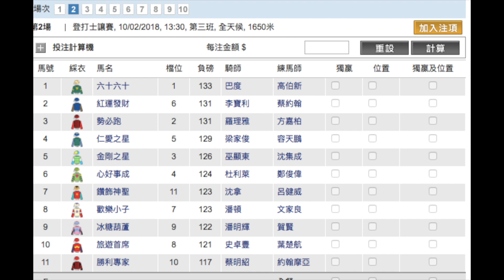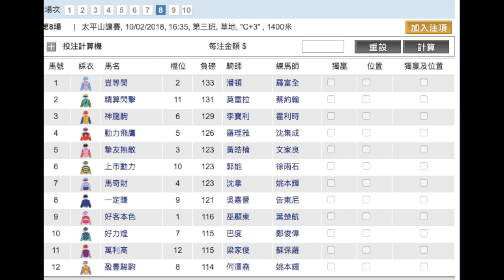賽馬心水 小米講馬 金剛真好客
10/02/2018, 星期六, 沙田 巫顯東 金剛之星 好客本色